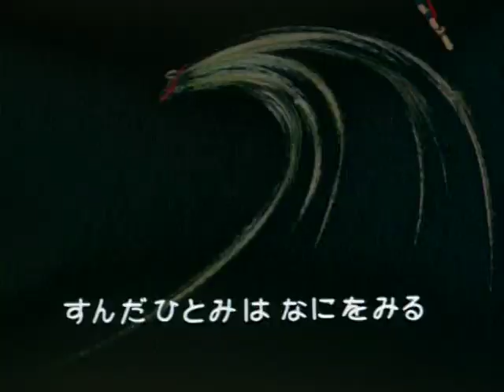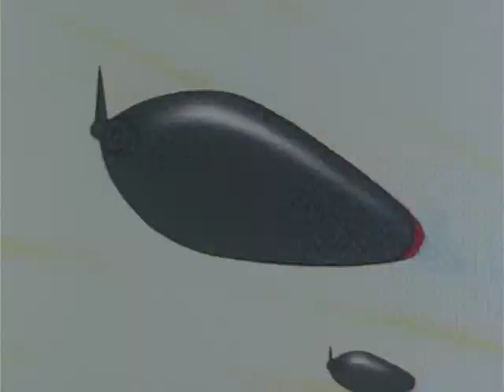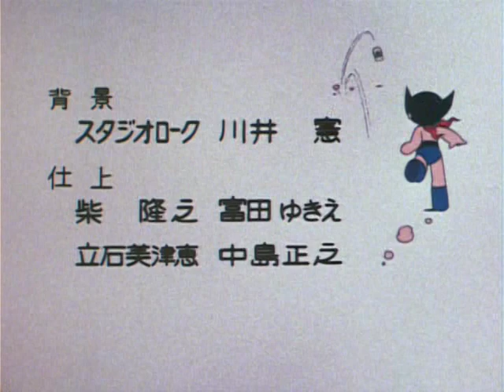Jetter Mars Episode 2: The Robot Trafficking Ring [English CC]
Mars, who hates studying and runs away from home, is captured by a smuggling ring specializing in selling robots.
©️Tezuka Productions/Toei Animation

Initial air date: February 10, 1977
Script: Shunichi Yukimuro
Direction: Noboru Ishiguro
Animation Direction: Toshio Mori
Art: Seihei Kawamoto

Jetter Mars (ジェッターマルス Jettā Marusu) is a short-lived Japanese anime series made in 1977, written by Tezuka and directed by Rintaro. It was produced by Toei Animation.

ーTranslation by Ryan's Archive, revised by Tiffany Verbeck

0:00 Opening
1:11 The Robot Smuggling Ring (Part 1)
11:09 The Robot Smuggling Ring (Part 2)
23:01 Credits
24:11 Next Episode Preview